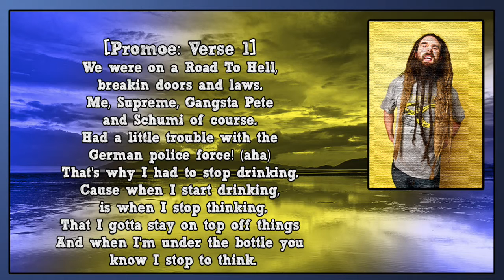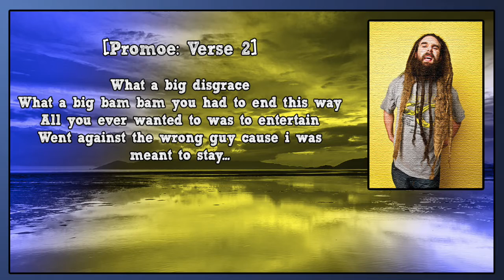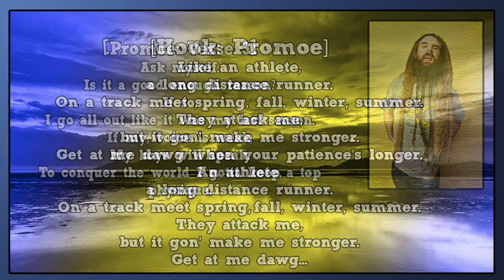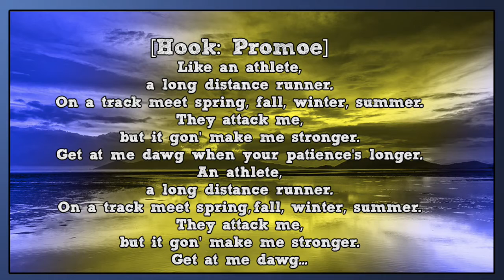Promoe - Long Distance Runner [Lyric Video]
Chillin' with a cup full of muesli